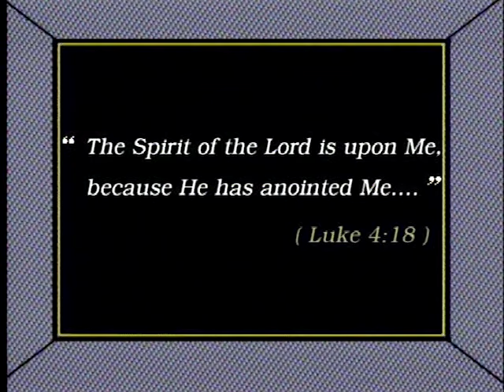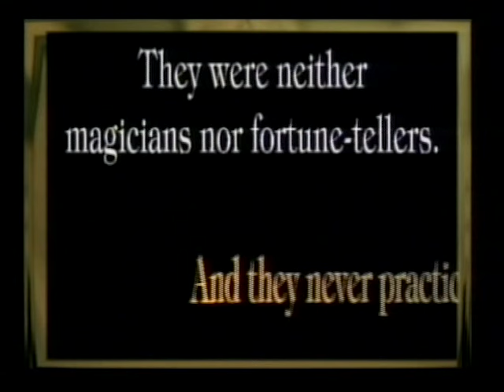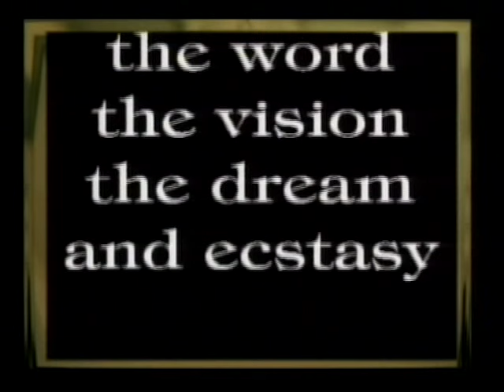JESUS: A Kingdom Without Frontiers | Episode 8 | The Wedding at Cana